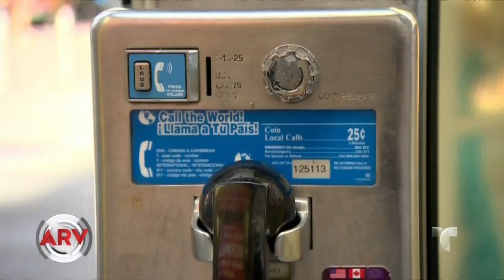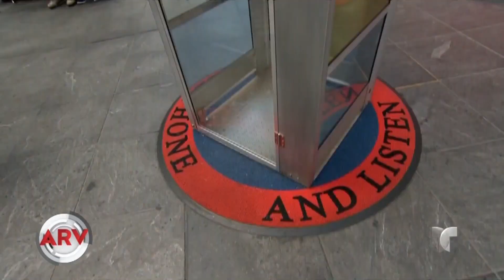Regresan los teléfonos públicos al Times Square | Al Rojo Vivo | Telemundo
Los teléfonos serán usados para escuchar historias de los migrantes en Estados Unidos y buscan concientizar a las personas sobre lo que ellos han padecido.